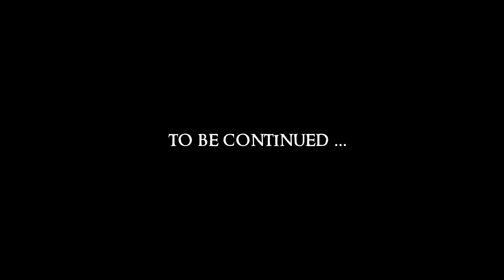Divinity - Original Sin #77 : Balberith